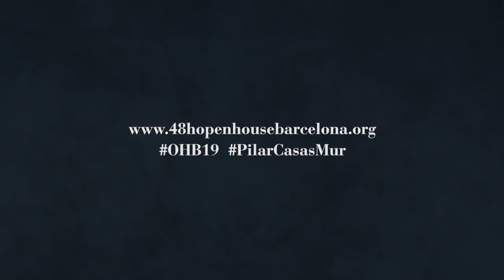Parlem amb Pilar Casas Mur - OHB19 Dones Arquitectes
Parlem amb les arquitectes Teresa Batlle, Àgata Boixader, Mercè Berengué, Lola Domènech, Judith Leclerc i Meritxell Inaraja.
Entrevistes a:
INSTITUT DE RECERCA DE L’HOSPITAL DE LA SANTA CREU I SANT PAU : Teresa Batlle (Pich Arquitectes) i Àgata Boixader (2BMFG)
HABITATGES FABRA I COATS - Mercè Berengué (Roldán Berengué arquitectes)
EDIFICI D'HABITATGES PER A QUATRE AMICS - Lola Domènech (Lola Domènech Arquitecta)
HABITATGES TÀNGER - Judith Leclerc (CollLeclerc)
CAN COLOM - Meritxell Inaraja